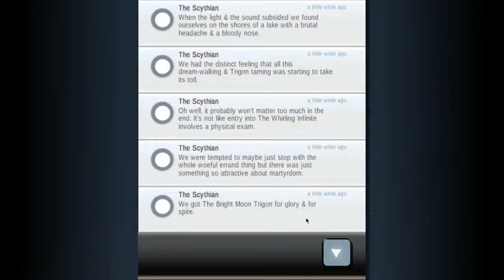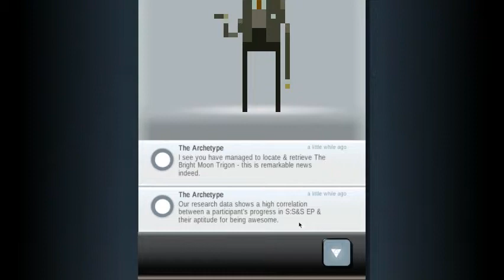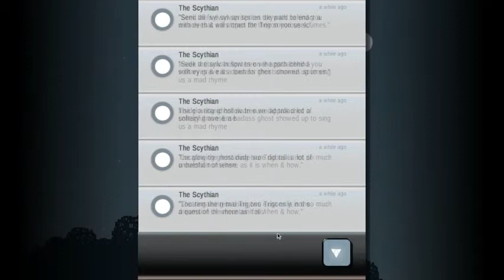Martin Plays SuperBrothers: S&SEP Ep. 10 "Waking up"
Superbrothers: Sword & Sworcery EP is an exploratory action adventure videogame with an emphasis on audiovisual style. Traverse a mythic little realm, use a sword to do battle & evoke sworcery to solve mystical musical mysteries. Co-operate with friends via Twitter, experience a videogame world that is affected by moon phases & help a wandering warrior monk complete her woeful errand.